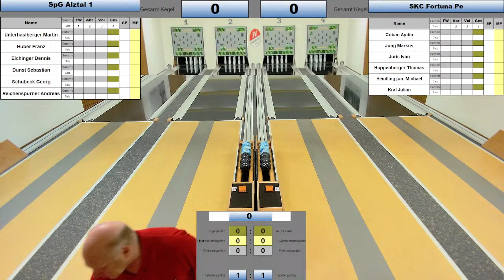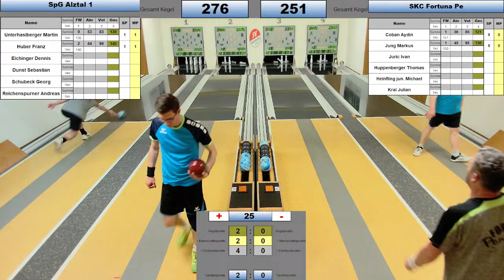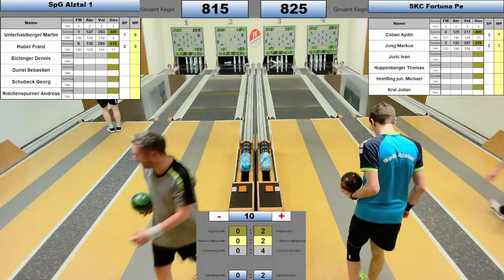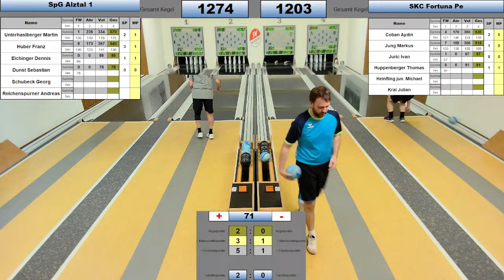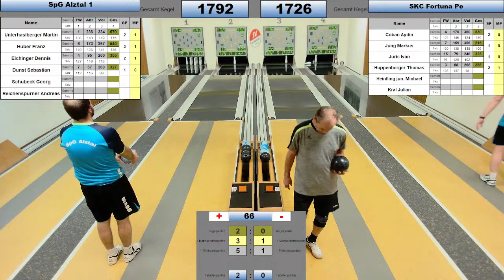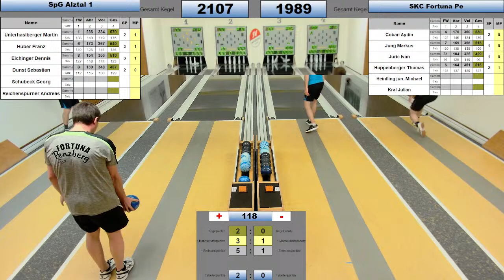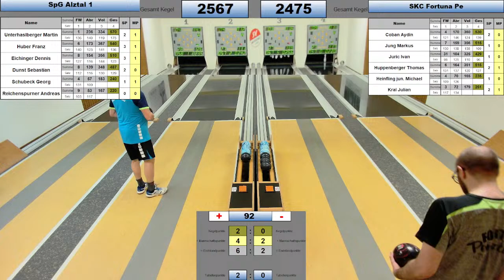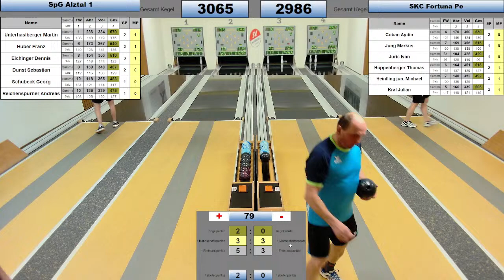SpG Alztal 1 - Fortuna Penzberg 1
Sportkegeln Bezirksoberliga Oberbayern 15. Spieltag